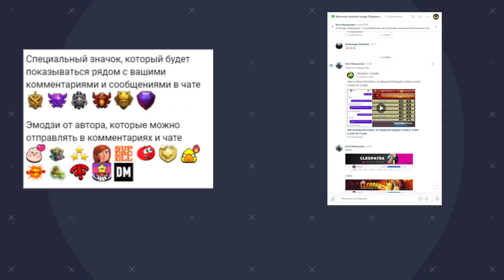СТОЛИЦА КЛАНА: СТОЛИЧНЫЙ ПИК И РАЙОНЫ В ОБНОВЛЕНИИ КЛЕШ ОФ КЛЕНС | КЛЕО CLASH OF CLANS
В этом видео мы посмотрим на первый снек пик к весеннему обновлению 2022 в Clash of Clans! Мы узнаем, что такое столица клана, столичный пик и районы, а также подробно изучим новые строения дефа, новые юниты и заклинания в районе Лагерь варваров и Долина волшебников!